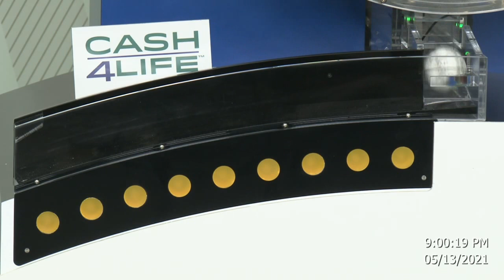Cash4Life Drawing 05-13-2021